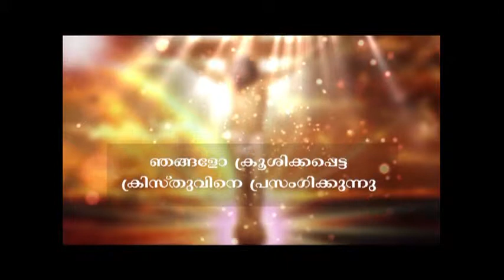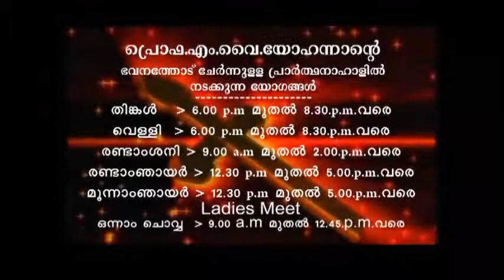PV 06MAY2018 1 30PM